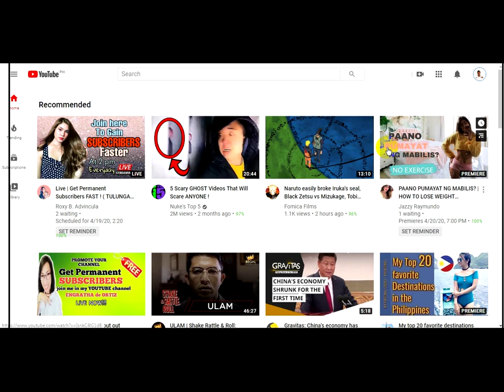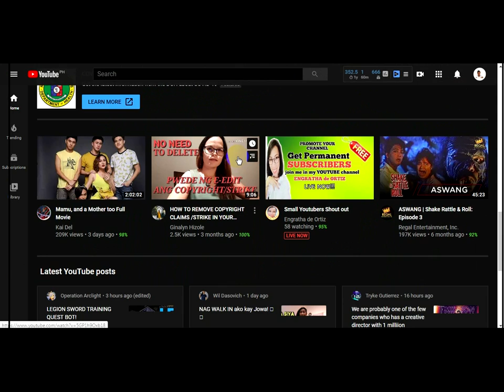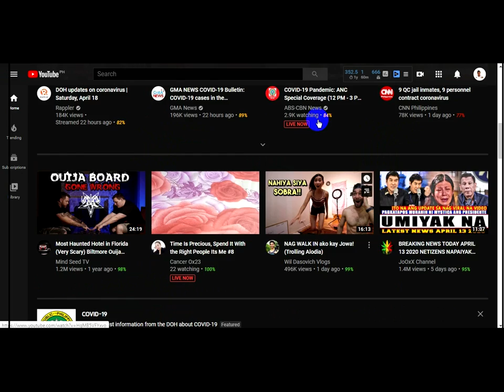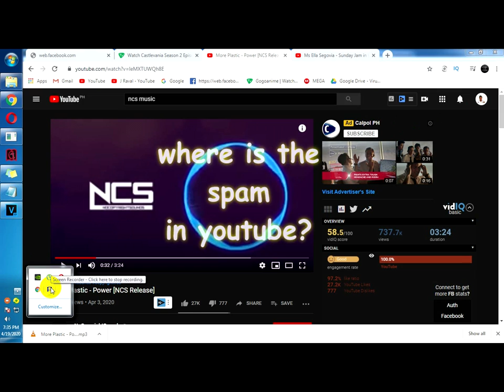How to Dark Mode, See the spam and quick search your YouTubeChannel ?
This is a tutorial for the newbies in youtube..
How to dark mode?
Where is the spam?
How to quick searched your YouTube channel?